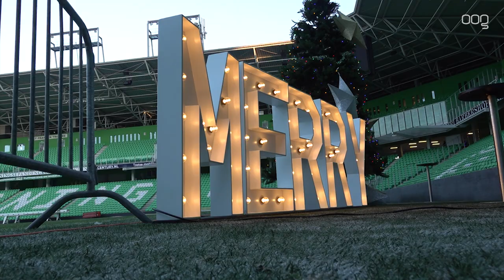Kerstinterview Wouter Gudde (FC Groningen): 95 tot 100 procent zeker dat we in de Eredivisie blijven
Het was een bewogen eerste seizoenshelft voor FC Groningen. De club staat 15e in de Eredivisie. De net aangestelde trainer Frank Wormuth werd in november alweer ontslagen en ook buiten het veld voerden randzaken de boventoon.

OOG-sportverslaggever en eindredacteur Wesley Ferwerda kijkt in een uitgebreid interview terug op de roerige eerste seizoenshelft met algemeen directeur Wouter Gudde. FC Groningen wist in de eerste seizoenshelft maar weinig te overtuigen, en uiteindelijk maar 12 punten te halen uit 15 wedstrijden, terwijl aan het begin van het seizoen play-offs voor Europees voetbal het doel waren.

Ondertussen werd een trainer ontslagen, werd RTV Noord geboycot en gebeurde er buiten de lijnen vanalles.

&nbsp;

&nbsp;